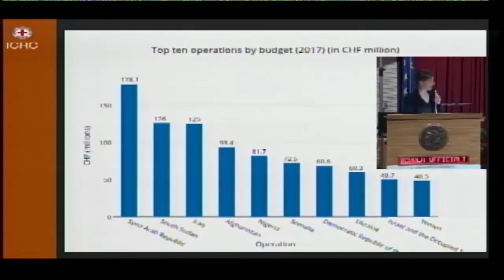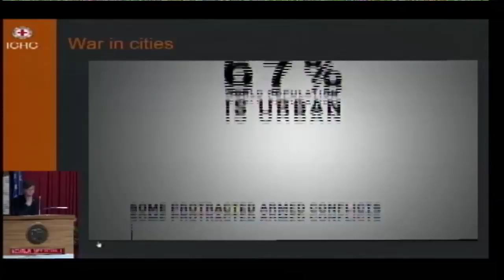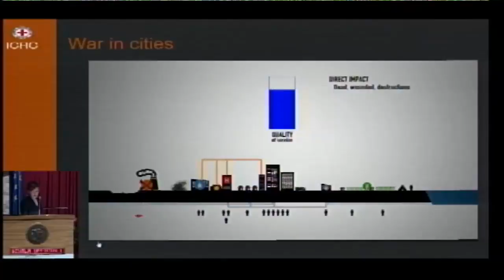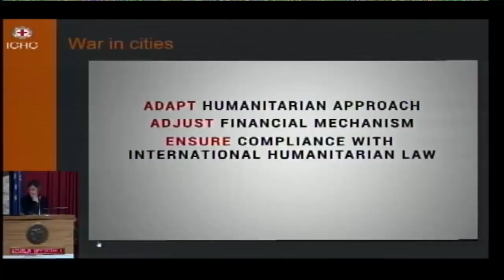3ª Conferenza Internazionale di Diritto Internazionale Umanitario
La 3^ Conferenza di Diritto Internazionale Umanitario, divenuta un regolare e atteso appuntamento annuale, si svolgerà il 27 e 28 ottobre 2017, presso la Scuola Ufficiali Carabinieri. La conferenza, dal titolo "The protection of civilian population in warfare - The role of Humanitarian Organizations and Civil Society", sarà incentrata sul ruolo che le organizzazioni umanitarie e la società civile rivestono nel diritto internazionale e nel diritto internazionale umanitario.